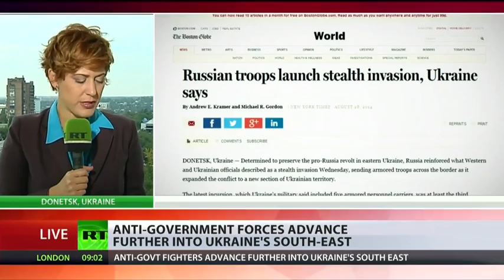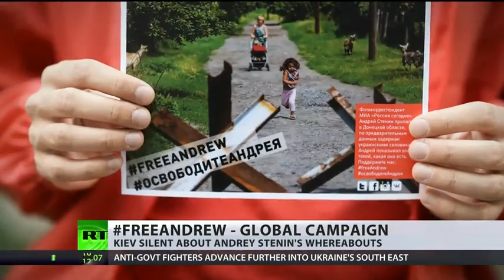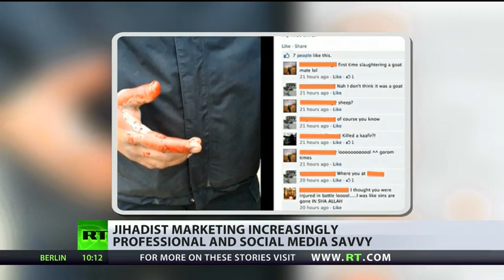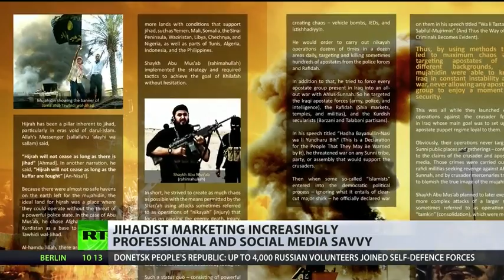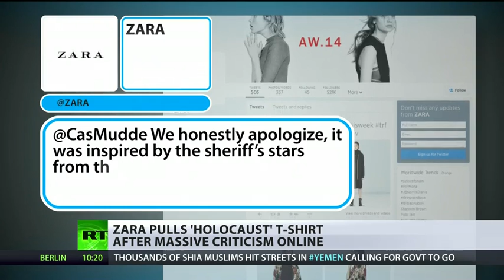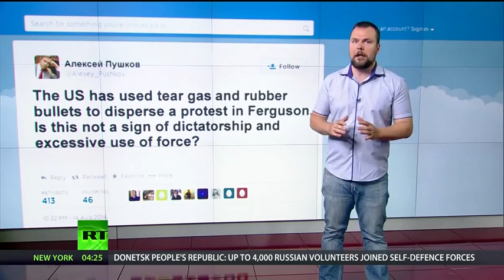NWW World-News 28.08.2014 - Ukraine update - faschi-TTIP update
NWW World-News 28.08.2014 - Ukraine update